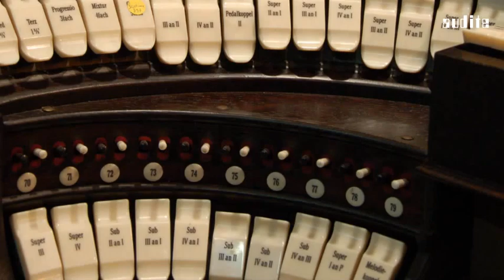REQUIEM for trombone & organ- Hansjörg Fink, Posaune - Elmar Lehnen, Orgel Marienbasilika, Kevelaer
This video provides impressions of the recording session for the SACD "Requiem" - an unusual journey into the spheres of improvisation and traditional requiem chants: Hansjörg Fink (trombone) and Elmar Lehnen (organ) prove to be border crossers, demonstrating that contrasts can be tied together. Age-old tradition meets vibrant, jazzy joie de vivre; composed music meets improvisation; liturgy meets world; spirituality meets sensuality. Fink and Lehnen move assuredly on historic foundations, adding their own, liberal figures.

An unusual journey into the worlds of improvisation and traditional requiem chants: Particularly the form of the requiem is an ideal breeding ground for musical adventures, as music history has shown. It knows all facets of dealing with sorrow and death - gentle death, mourned death, unrelenting death, transfigured death. This recording adds another piece to the mosaic: Here, the age-old tradition of the requiem mass and the vibrant joie de vivre of jazz elements encounter one another; liturgy and world, spirituality and sensuality meet. Hansjörg Fink and Elmar Lehnen move securely on the historic foundations, adding their own, liberal figures. They prove to be successful border crossers and demonstrate that opposites can be combined. When they at several points during this recording draw traditional tonality from the music like a shroud, revealing an open field for experimentation, some sombre moments of death may appear in a new and milder light.

Hansjörg Fink performs as lead player, ensemble player and soloist in the most diverse music styles and feels equally at home in big bands, theatre and musical productions, pop bands and the great jazz festivals as he does in symphony orchestras, chamber ensembles and solo projects. He is first trombone of the Glenn Miller Orchestra, touring regularly. As a freelance musician he frequently appears in concerts and on CD, radio and television recordings with renowned European big bands, including the WDR Big Band, the SWR Big Band, the Jazz Orchestra of the Concertgebouw Amsterdam and the Paul Kuhn Big Band. Hansjörg Fink has been teaching at the Hochschule für Musik in Weimar since 2011.

Elmar Lehnen received his first organ lessons from Wolfgang Seifen who became an important model for him. Following his studies in Aachen and Paris, where he graduated with distinction, earning a "Diplome de Concert", he was organist and choirmaster in Mönchengladbach for ten years. He was appointed to succeed Wolfgang Seifen as organist of the papal basilica of St. Marien in Kevelaer in 2000. In addition, ElmarLehnen devotes himself to his international concert schedule.

recording: April 15 - 17, 2013
recording location: Päpstliche Marienbasilika zu Kevelaer
instrument: Seifert organ, Päpstliche Marienbasilika zu Kevelaer
CONN 6H – tenor trombone
equipment: Sennheiser MKH 20, MKH 8040, Schoeps MK 2S, MK 4,
Neumann U 87, Dynaudio Air 6
recording format: pcm, 44,1 kHz / 24bit
video, art direction and design: AB•Design

audite: 92660
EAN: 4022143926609